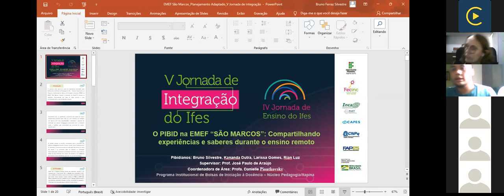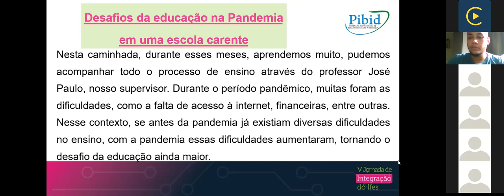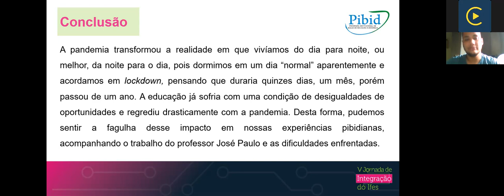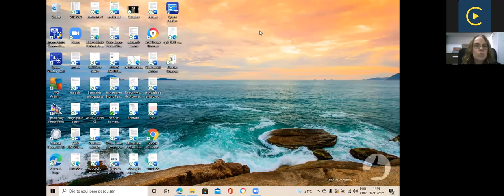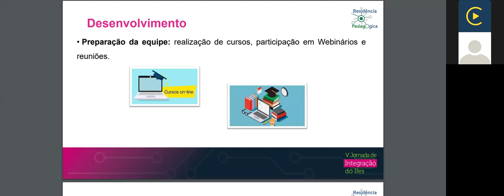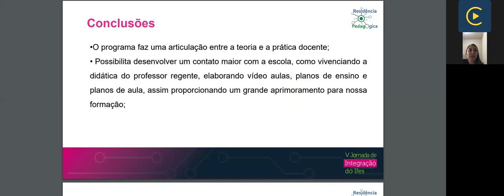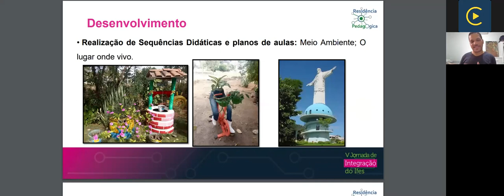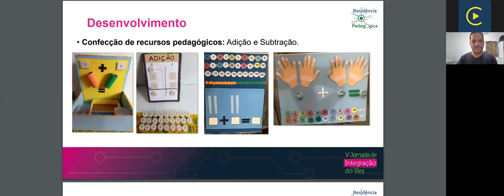Sessões de Apresentação de Trabalhos - Humanas. Dia 5 - Tarde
(PRPPG) Gabrielly de Oliveira Santos
Título: A evasão escolar no século XXI: uma revisão da literatura sobre o tema
Campus: Itapina
Orientador: Filicio Mulinari e Silva

(PRPPG) Natália Alves Moratti
Título: A evasão em xeque: levantamento de dados socioeconômicos dos alunos do ensino médio integrado do Ifes – Campus Itapina.

(PRPPG) Tiago Boaventura Miranda
Título: Desenvolvimento de solução tecnológica inclusiva sobre a coleção zoológica do Ifes - campus Santa Teresa
Campus: Santa_Teresa
Orientador: VILACIO CALDARA JUNIOR

(PRPPG) Jéssica Siller Lima
Título: Descrição, análise e agrupamento de dados relacionados aos lotes da coleção zoológica do Ifes - campus Santa Teresa
Campus: Santa_Teresa

(PROEN) Danielle Piontkovsky JOSÉ PAULO DE ARAÚJO SILVA Kananda Karinini Farias Dutra Rian Luz Ferreira Larissa de Oliveira Gomes Bruno Ferraz Silvestre
Título: PIBID NA EMEF “SÃO MARCOS”: COMPARTILHANDO EXPERIÊNCIAS E SABERES DURANTE O ENSINO REMOTO

(PROEN) Micheline Miranda Rodrigues Thays Aparecida Ventura Nayra Christina Nunes Pipet Flávia Nascimento Ribeiro
Título: POSSIBILIDADES DE INTERVENÇÕES PEDAGÓGICAS: UM RELATO DE EXPERIÊNCIA COM ALUNOS DO 3° ANO DO ENSINO FUNDAMENTAL